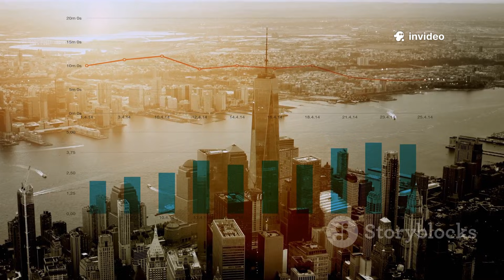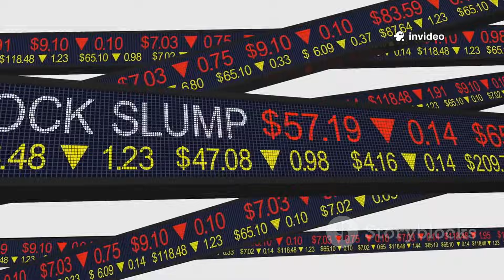China Slashes $320B in U.S. Chip Imports Amid Rising Sanctions!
China has dramatically cut $320 billion worth of U.S. chip imports, signaling a major shift in the global tech landscape. The move comes as Washington intensifies sanctions on Chinese semiconductor firms. Beijing is now accelerating its push for full tech self-reliance, boosting domestic chip production like never before. Analysts warn this sudden reduction will hit multiple U.S. chip giants hard. The global supply chain is bracing for ripple effects as China turns to alternative suppliers. This marks one of the most significant realignments in the semiconductor industry in decades. U.S.–China tech tensions are escalating into a full-scale economic showdown. As both sides double down, the future of global chip dominance is now more uncertain than ever.